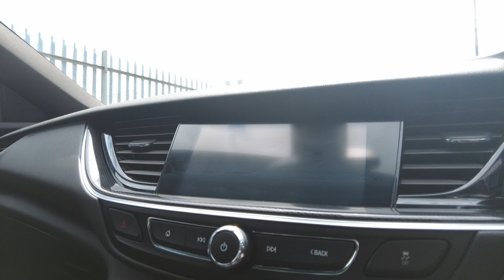Vuaxhall Insignia SR VX-Line - DU67LSZ